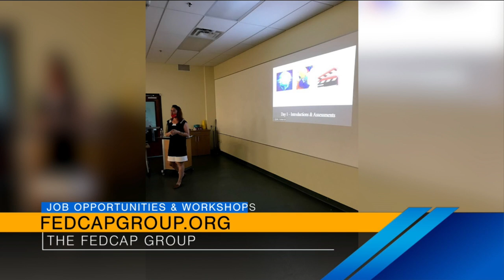On A Good Note: Indy job opportunities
Today’s “On A Good Note” story was sent to us from The FEDCAP Group. They’re looking to get the word out about upcoming workshops and job opportunities in our area, as they partner with Family Development Services. Monday, October 4th, FEDCAP Group will be hosting their next work readiness cycle for candidates.